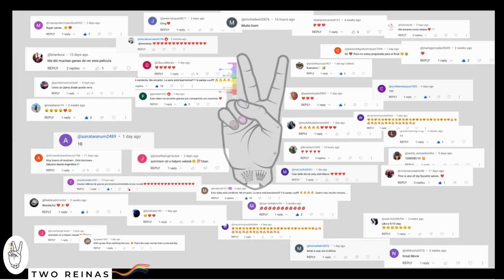ella se enamoró de su compañera de cuarto| Nikki y Kat | LGBT Historia de amor | Lesbian Couple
cruz and aaliyah lioness

"Discover the intriguing world of 'After  $ex' (2009 )  as we review the film and focus on its LGBTQ+ characters and storyline, with a focus on its compelling queer relationship storyline. Discover the LGBTQ+ representation in the film and explore the journey of the characters as they navigate love and identity. Our comprehensive analysis will delve into the significance of this portrayal in the context of LGBTQ+ representation in media. Don't miss this exploration of authentic storytelling and its impact on the queer community

Comenta abajo…

Besos Guapas

Luz y Ainhoa , freen and becky, Maya y Carina, Poet and Hour, Chiara and Eva